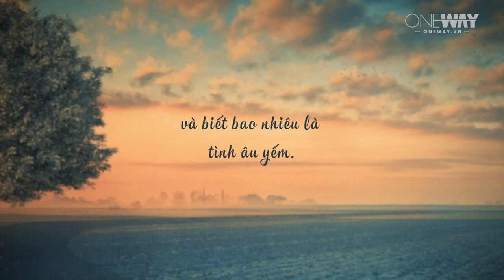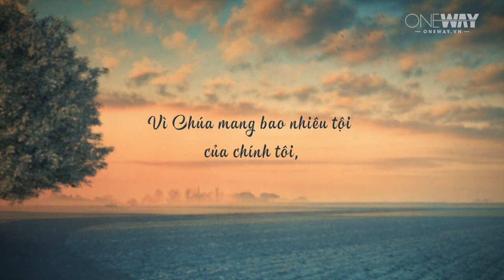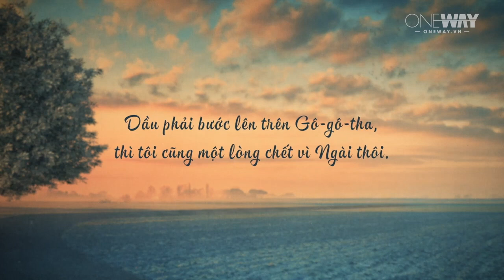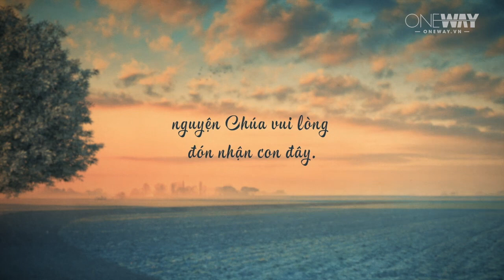Hãy Đi Khi Chúa Đang Gọi (Karaoke Viet)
Sources: Oneway.vn (video and instrument)